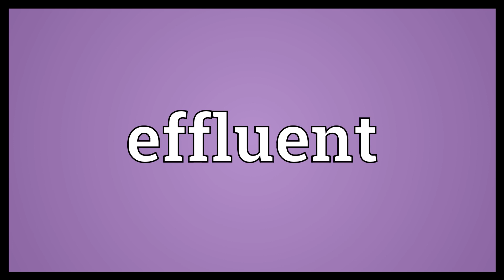Effluent Meaning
Video shows what effluent means. Flowing out; outflowing..  Effluent Meaning. How to pronounce, definition audio dictionary. How to say effluent. Powered by MaryTTS, Wiktionary